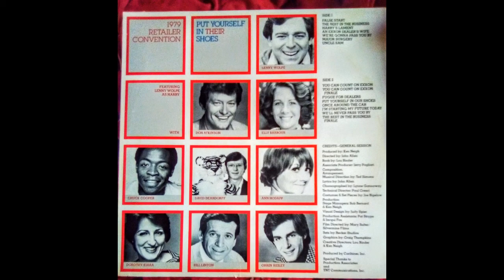1979 Exxon Anti-American, Anti-Regulation Propaganda / "Uncle Sam"